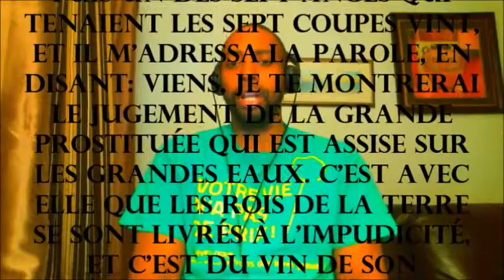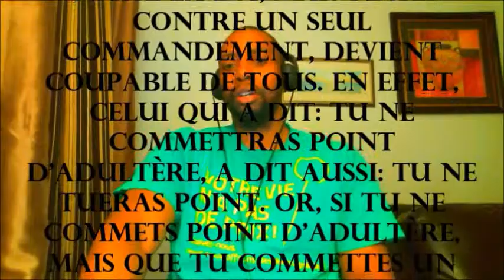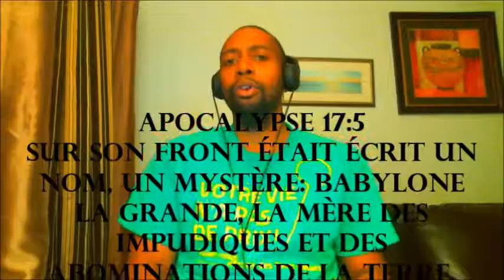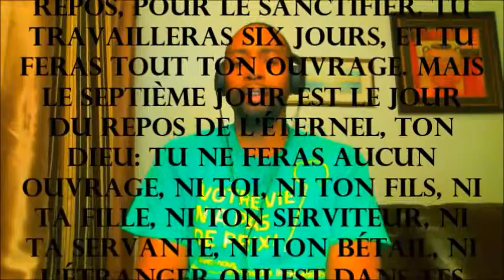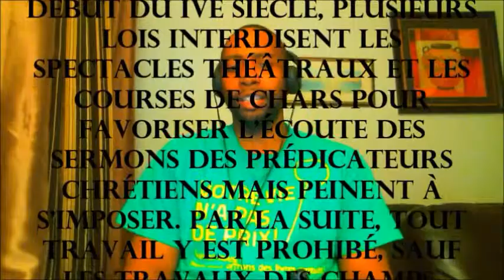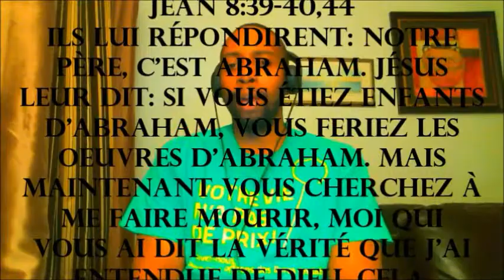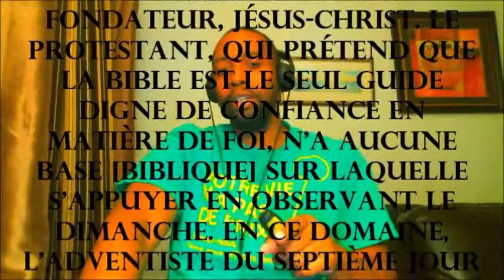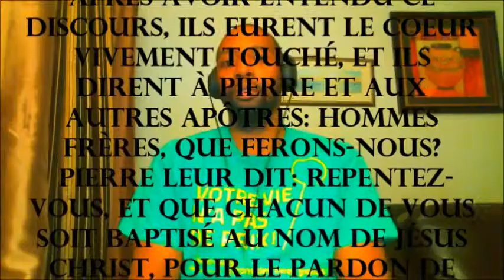Étude #22 La grande prostituée v 2